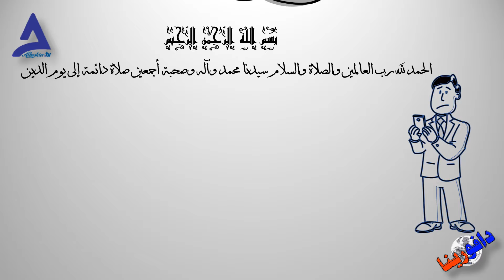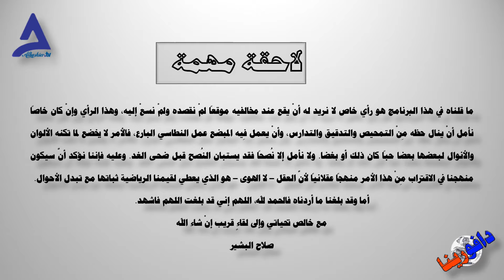يا صابت يا اتنين عور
ما في حل غير تاكلوا النجيلة وتجيبزا الثلاث نقتط .. @salahelbashir9698